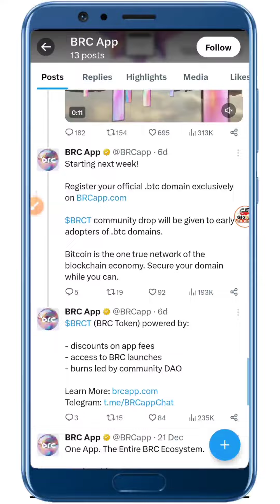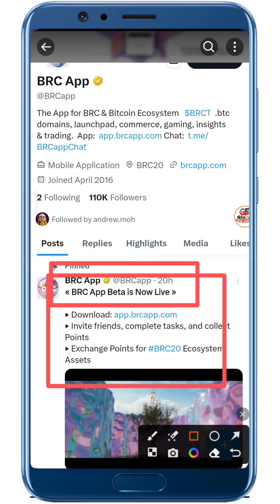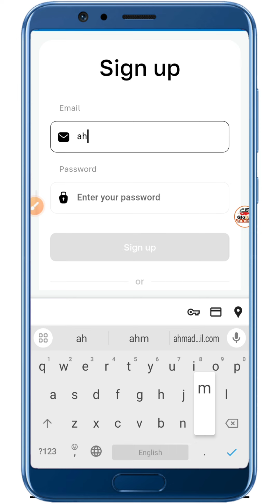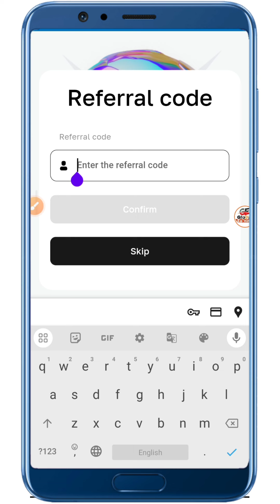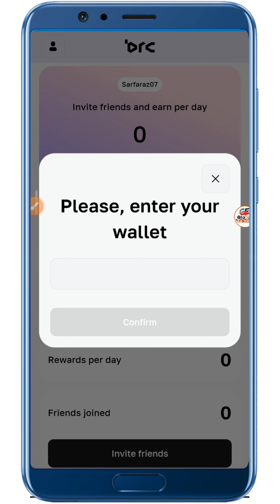1500$ Bitcoin BRC App Airdrop Confirm Don't Miss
BRC App Airdrop Confirm So download app and Earn free Bitcoin token...

-:::::::::::::::::::::::- International Exchanges-::::::::::::::::::::-
-::::::::::::::::::::::::::::- Social media-::::::::::::::::::::::::::-